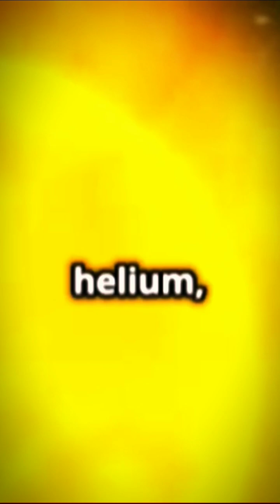The Sun is a G-type main-sequence star.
The Sun is a G-type main-sequence star, often referred to as a G dwarf or a yellow dwarf. This classification is part of the stellar classification system that categorizes stars based on their spectral characteristics, which include temperature, luminosity, and chemical composition.
As a G-type main-sequence star, the Sun represents a common type of star in the Milky Way galaxy, yet it holds a unique position for us as the central star of our solar system. Its stable energy output and relatively long lifespan have allowed life to thrive on Earth, making it a subject of continuous study and fascination in the field of astronomy.